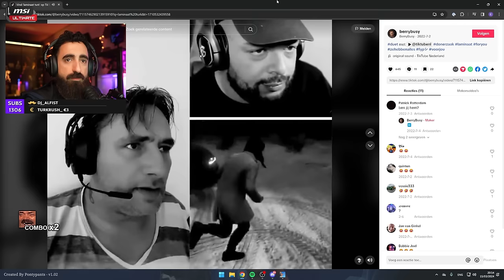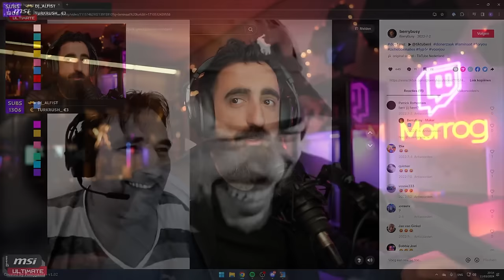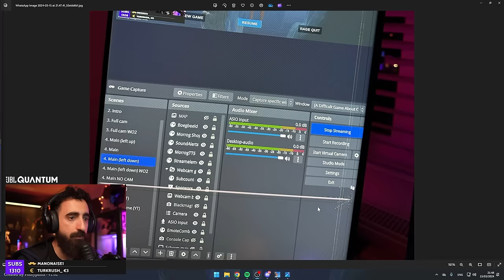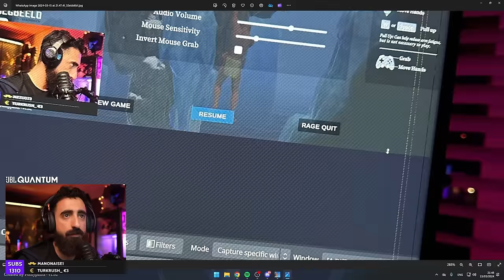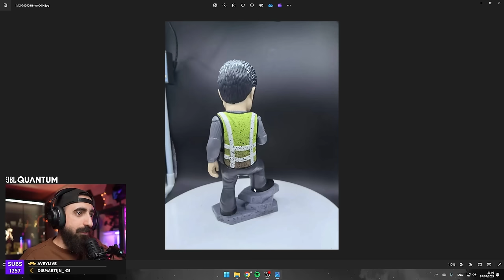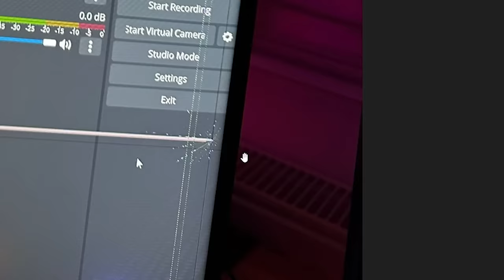Ik bezorg iedereen een slechte dag - HOGELICHTEN #269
CREDITS:
- Audio door: